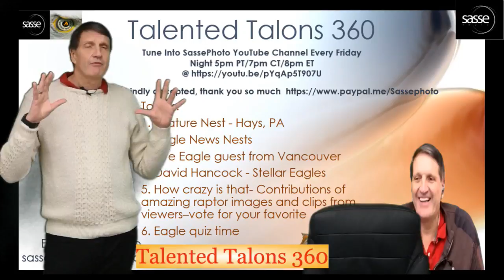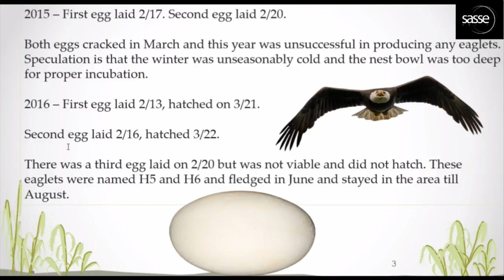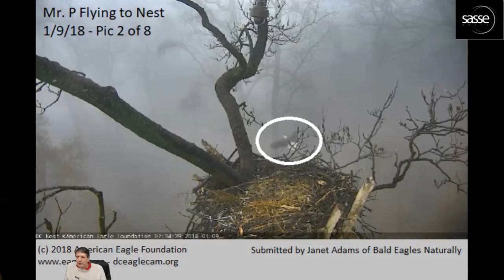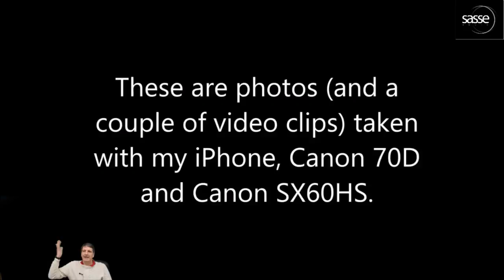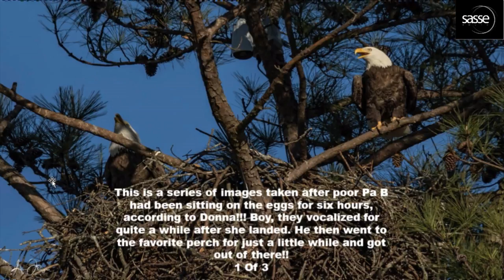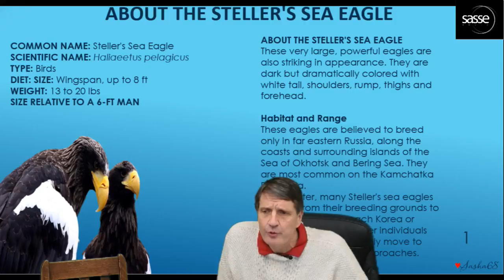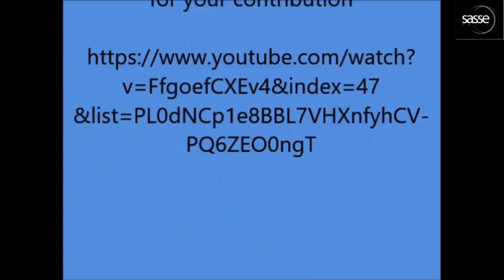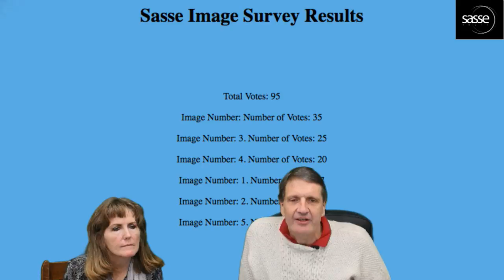01-26-2018 The Wheel Spins At Talented Talons 360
A completely new Live Show all about Eagles and other Raptors!  Live Poll: survey.sassemedia.com
You're going to have a Steller time!

Topics:
1. Feature Nest - Hays, PA
2. Eagle News Nests
3. Live Eagle guest from Vancouver
4. David Hancock - Steller Eagles
5. How crazy is that- Contributions of amazing raptor images and clips from viewers - vote for your favorite
6. Eagle quiz time

Links used in the broadcast :
Hays Nest Links: Dana Nesiti

How Crazy is That